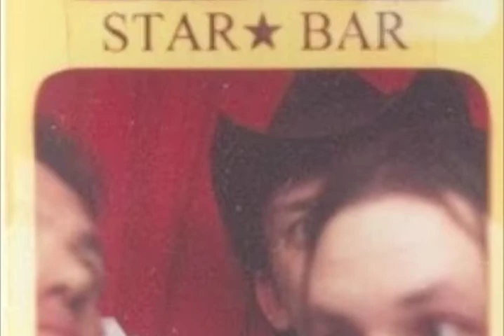The Yum Yum Tree || Tie It Down || Unreleased Demo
Unreleased demo of Tie it Down by The Yum Yum Tree (2003).